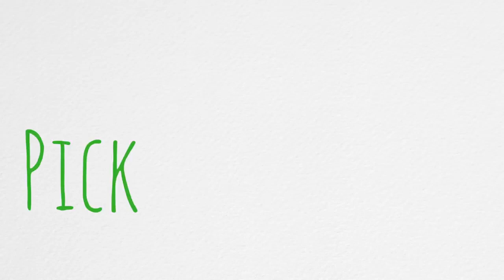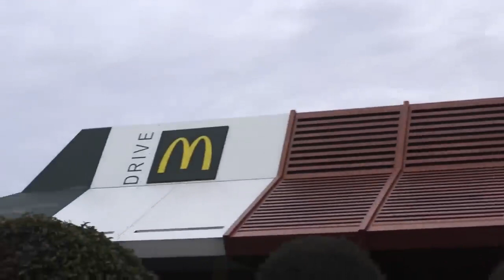WEIGHT LOSS MISTAKES + how to succeed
📌 Keep in mind: outrageous eating regimens and plans are not economical in the long haul. Ditch the "speedy outcomes" mindset and spotlight on long haul changes, if not, you might wind up more terrible off in a couple of months than when you began. Steady minded individuals will win in the end. Center around Way of life changes, view as your "why-power", experience passionate feelings for the cycle, and the rest will follow.